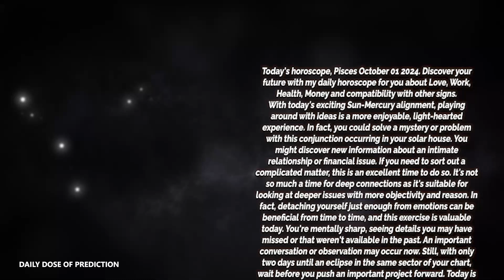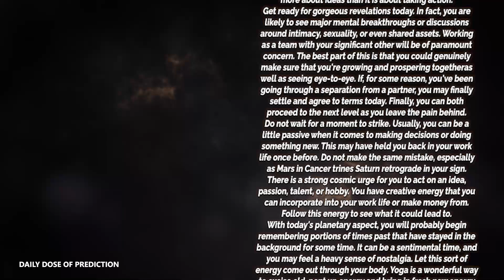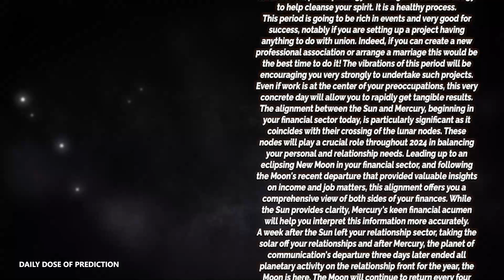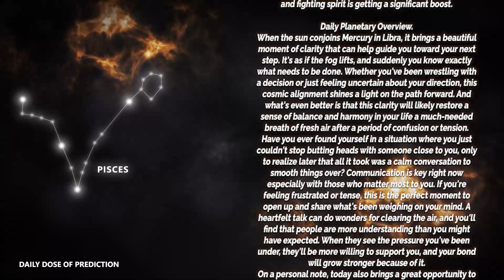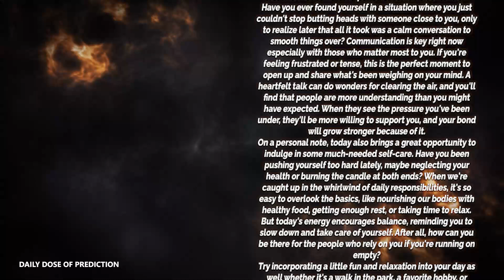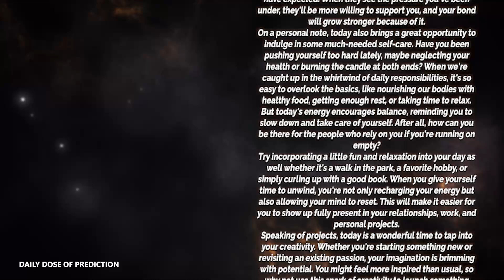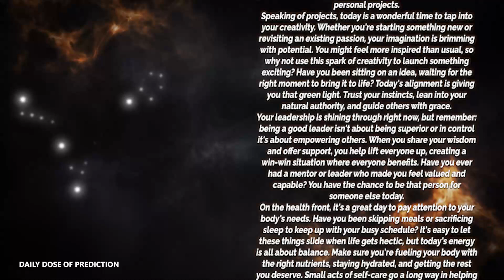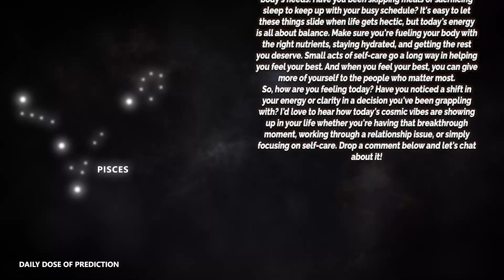Pisces - Today's Horosope - October 01, 2024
Today's Horoscope Pisces October 01, 2024. Discover your future with my daily horoscope for you, my dear Pisces sign in love, work, health, money and compatibility with other signs. Free daily horoscope!

In your horoscope Tuesday, destiny holds great things for you. Find out how your day is going with our free daily predictions.

Pisces Horoscope Tuesday  October 01, 2024
Daily horoscope Pisces 01 October 2024
Horoscope Pisces October 01, 2024

Pisces love horoscope Tuesday tomorrow
Pisces relationship horoscopePisces love horoscope Tuesday oracle
Pisces love life Tuesday
Pisces Pisces love horoscope Tuesday
Pisces love horoscope 2024 for singles
Pisces love horoscope September 2024
Pisces single love horoscope Tuesday
Pisces love horoscope Tuesday oracle